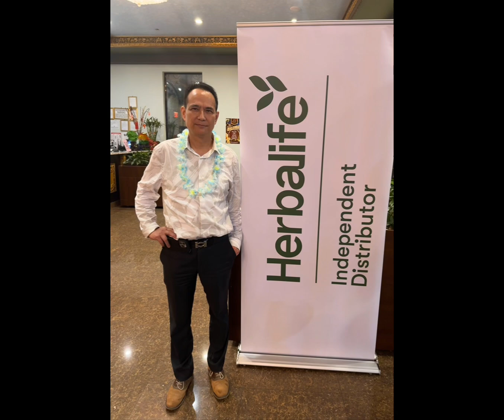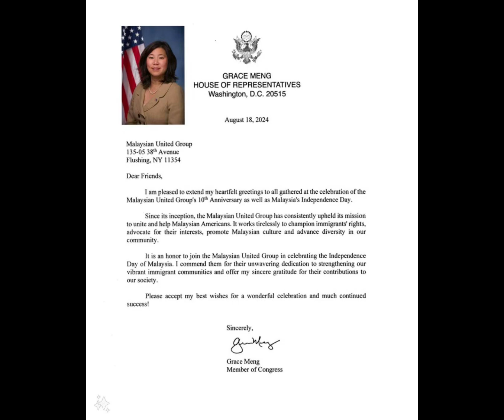康宝莱今天赞助美國馬來西亞同鄉會成立十周年慶興暨慶祝馬來西亞國慶節歌舞晚會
MALAYSIA MERDEKA DAY AND MALAYSIAN UNITED GROUP'S10th YEAR ANNIVERSARY CELEBRATION BANQUET。今天活动圆满成功🏆恭喜恭喜🎉感谢Jasmmy主席细心策划！活动好玩有趣😁感谢你成为康宝莱爱用者，协助康宝莱把健康带给全世界🌍大家一起加油👏🏻谢谢🙏🏻所有领袖们的支持！
康宝莱谢美美总裁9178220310
13351 Roosevelt Ave； 7 division st